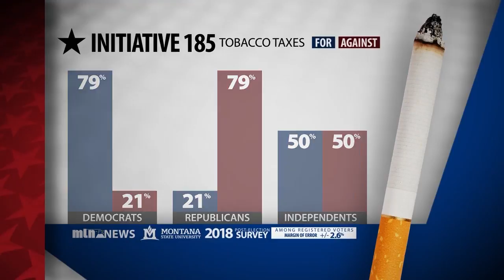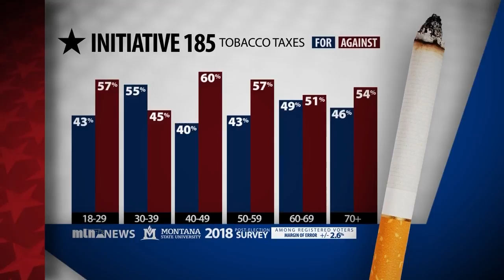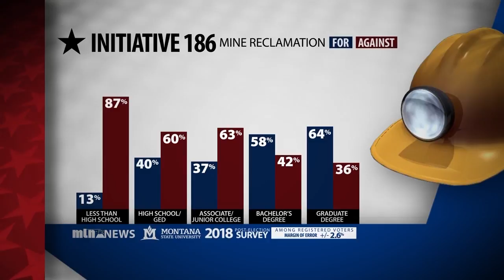MTN-MSU post-election poll: Partisan split doomed I-185, I-186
Republican voters largely came down against the top two ballot measures on Montana’s 2018 ballot, leading to their defeat, an MTN News-Montana State University post-election poll shows.